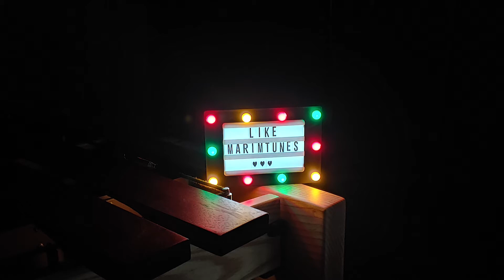안예은 - 문어의 꿈 (마림바 커버) 마림바 벨소리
얼마 전 광고에서 문어의 꿈이 나오는 걸 듣고
너무 귀엽고 잘 어울려서 저도 커버해 봤어요~!
곡이 마림바랑 정말 잘 어울리네요 :D

Not long ago, I heard an octopus dream come out in a commercial.
It's so cute and looks good on you, so I covered it too!
The song goes really well with Marimba. :D